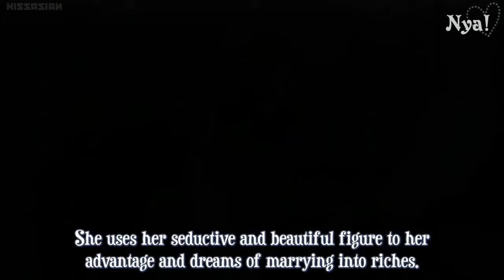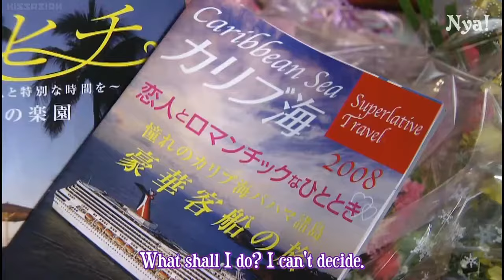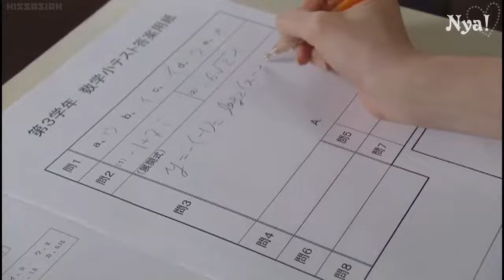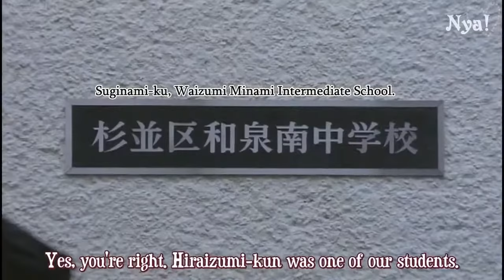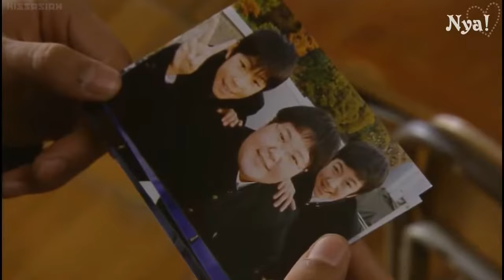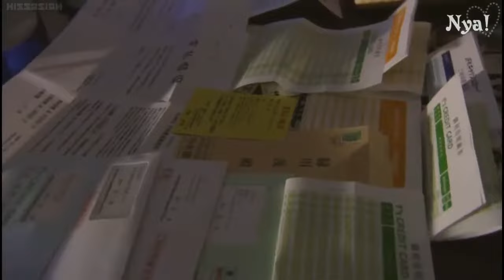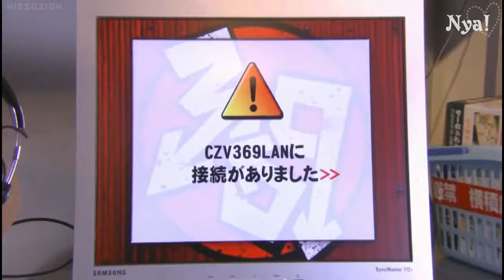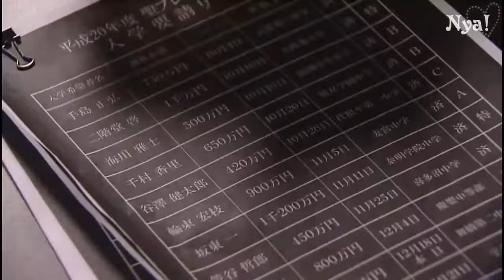有閑倶楽部 第9話 ♡ Yukan Club E09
Directed By: Oya Taro
Written By: Ichijo Yukari, Egashira Michiru
Original Network: Nippon Television
Original Run: October 16, 2007 – December 18, 2007
Episodes: 10